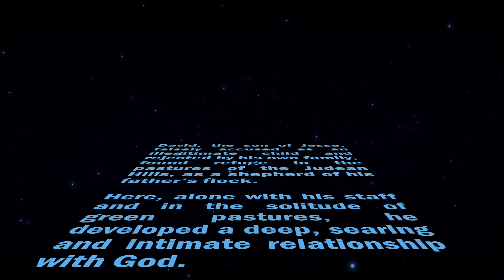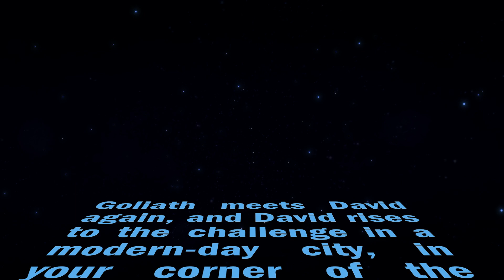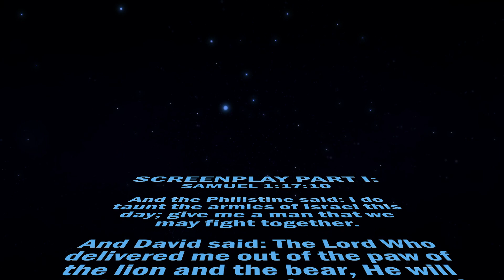David and Goliath. How to DEFEAT the GOLIATHS in your life.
Torah Theater is series of dramatic vignettes that make famous Torah events come alive...and applies them to modern life experience.

JED: Jewish Empowerment & Destiny
BUILDING JEWISH IDENTITY
JED TALKS is owned by and is a division of Encounter USA Inc., a registered 501 (c) 3 charitable organization.

JED Talks – a compelling platform where inspiring and thought-provoking Jewish speakers share their insights on Jewish issues. Dive into a world of meaningful discussions that ignite curiosity, prompt reflection, and motivate you to actively engage with Judaism. Explore the depth of our heritage through JED Talks, fostering a sense of connection and empowerment in your journey with Judaism. Join us in exploring ideas that inspire, challenge, and deepen your understanding of the Jewish experience. Enhance your connection with Judaism through these captivating conversations